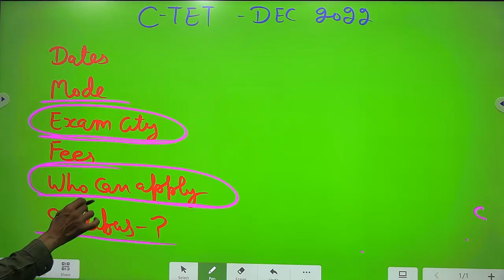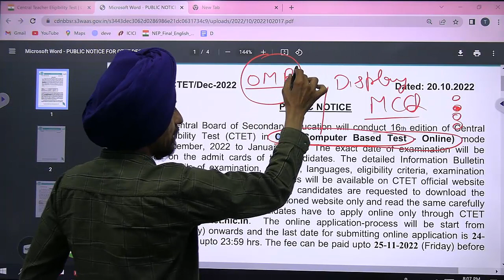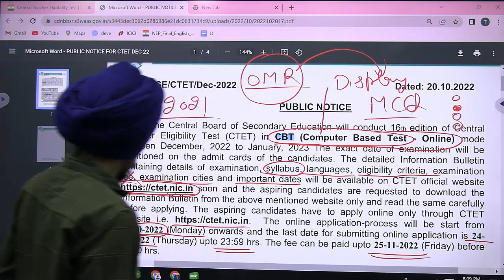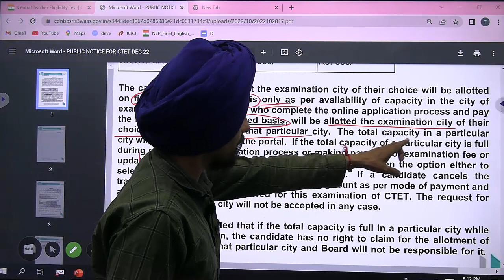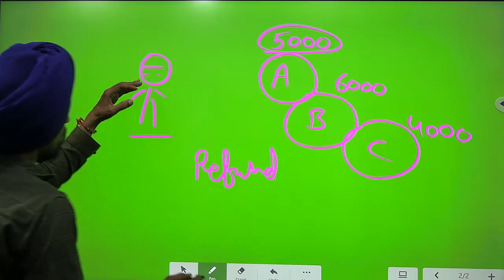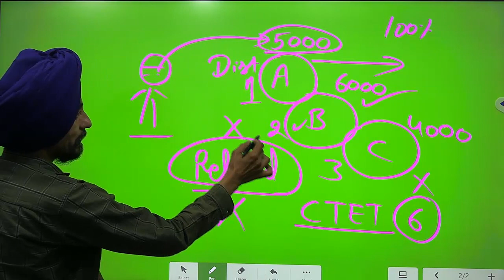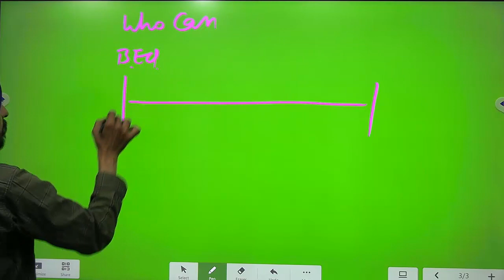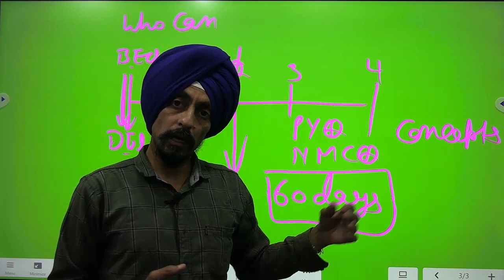CTET-Dec 2022 l Dates of form filling l exam city l mode l Learn to Actualize l by Dr. Tirath Singh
This video will help you to make aware about the basic process of CTET form filling and will help to get a preferred examination center.